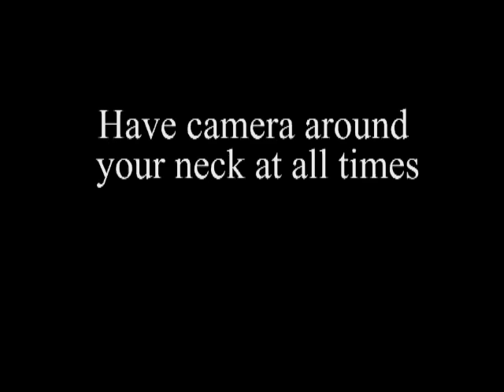Rules(Title)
Rules made from after effects.